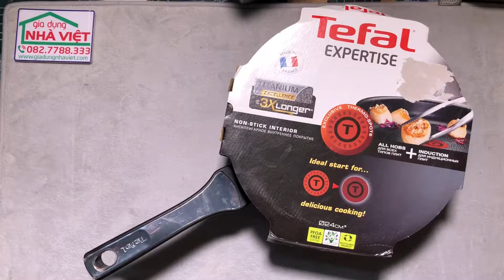Chảo sâu lòng chống dính thành đứng có vung Tefal 24cm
Hàng chính hãng Tefal mua tại Đức sản xuất tại Pháp
Mã sản phẩm: C6203272, có kèm vung, đường kính 24cm, sâu 8 cm, tay cầm dài 20cm.
Công nghệ Thermo-spot trang bị cho dòng chảo cao cấp
Nắp đậy bằng kính chịu nhiệt cao cấp dày, bền. Viền inox sáng bóng, mặt kính trong suốt tiện quan sát.
Hoàn toàn có thể thay thế chảo chống dính size 28 với ưu điểm vượt trội không bắn bẩn dầu mỡ ra bếp nhờ thành cao.
Sử dụng được trên mọi loại bếp (từ, hồng ngoại, gas,..)